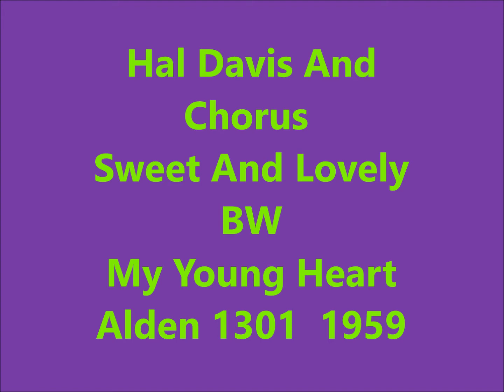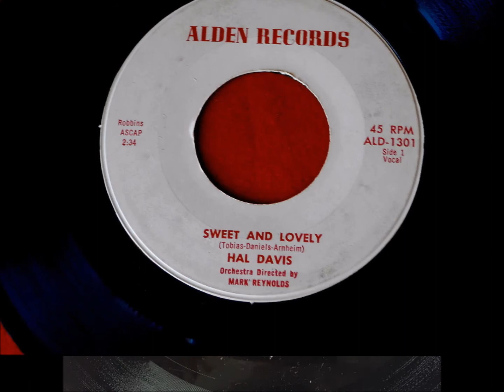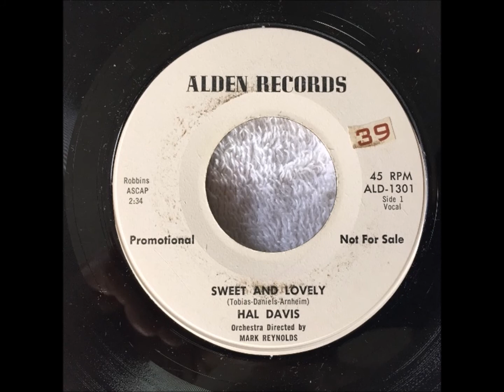Hal Davis And Chorus ‎– Sweet And Lovely / My Young Heart - Alden 1301 - 1959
TEEN - DOOWOP